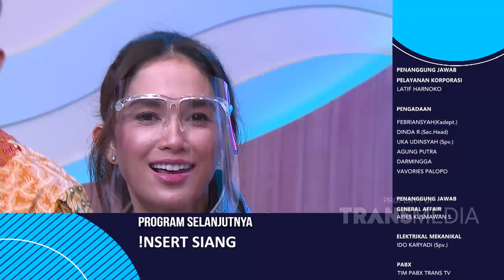KETUA PERSATUAN ARTIS SINETRON INDONESIA ADA DI SINI, ANWAR FUADY! | KOPI VIRAL (1/6/21) P4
KOPI VIRAL
TAYANG SETIAP HARI PUKUL 10.00 WIB